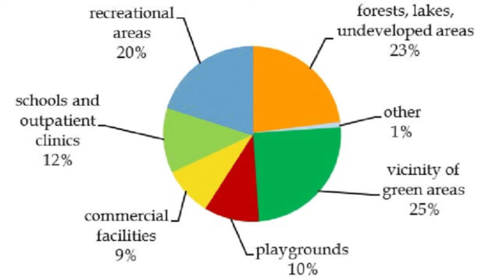Property investment series by Adeel Anjum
real estate property investment analysis of Lahore, Islamabad, Faisalabad, Pakistan